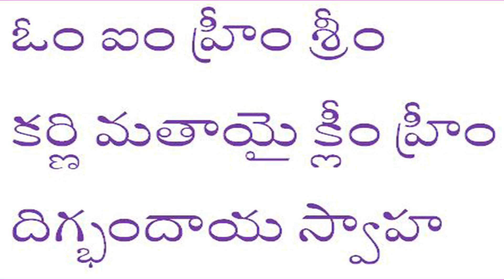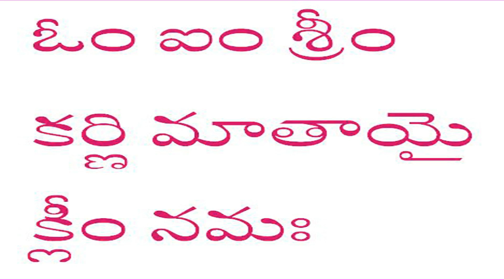Karnimaata Mantra కర్ణి మాత మంత్రము దుర్గామాత అవతారము భౌతికానందము